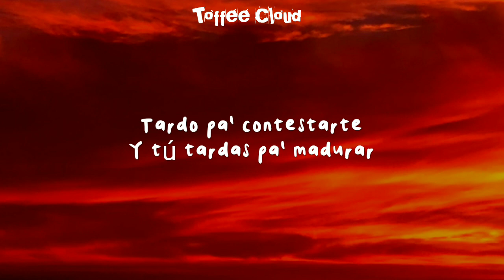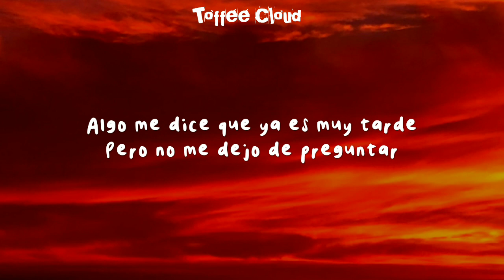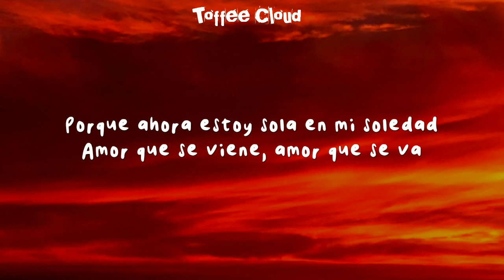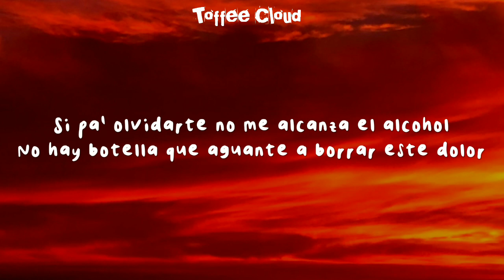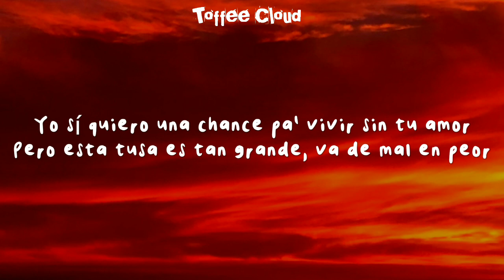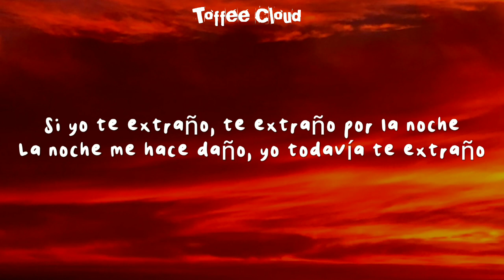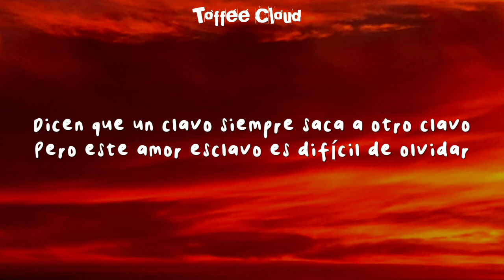TINI - Cupido (Letra/Lyrics)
:Lyrics